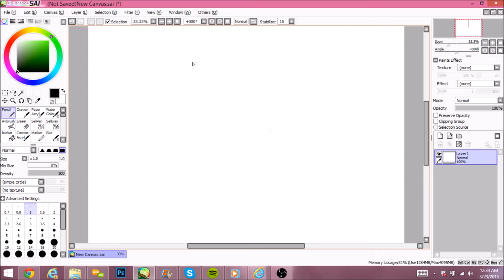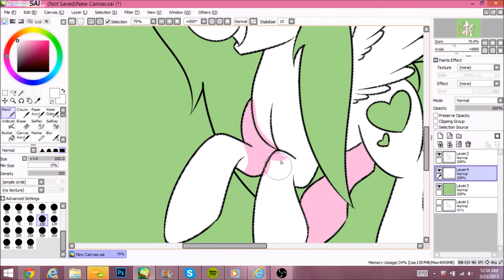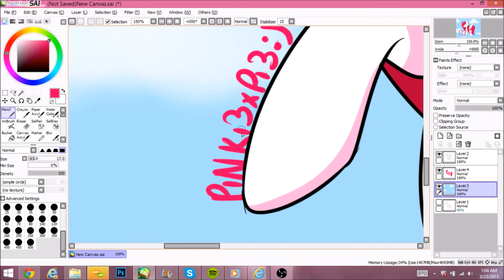MLP Speedpaint - Anemone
Thankyou guys so much for watching.
Song Credits- Meg and Dia - Monster (DotEXE Remix)